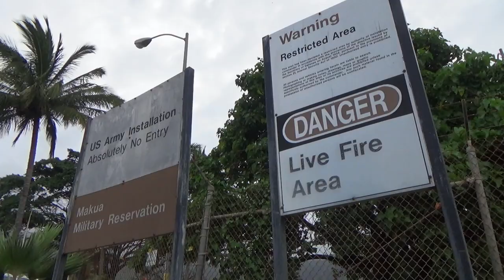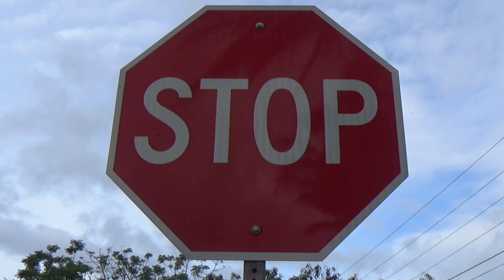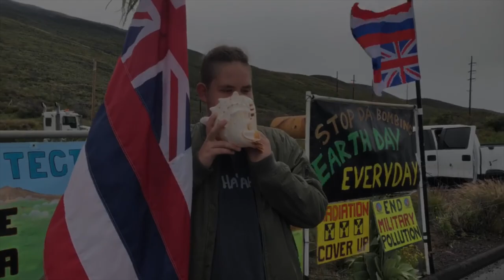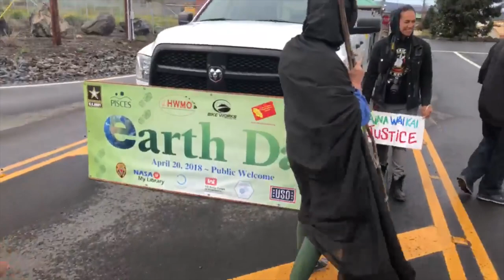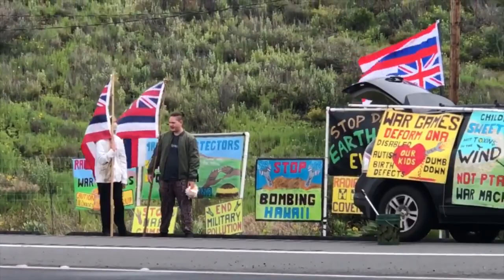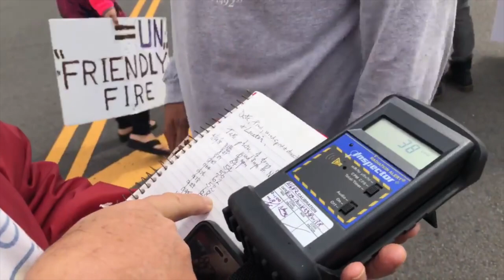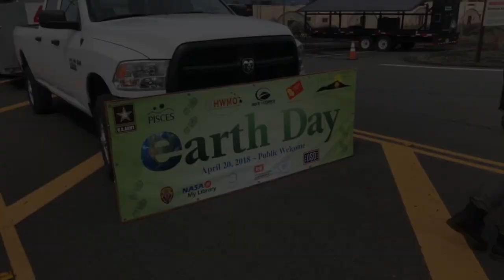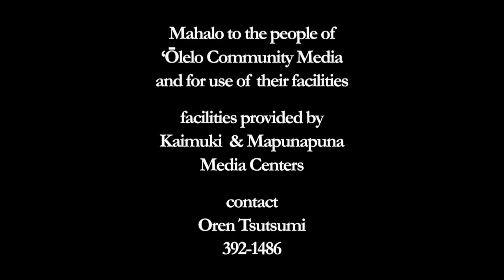Mākua Valley and Pohakuloa: access to ‘āina and closure of hegemony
Mākua Valley, ‘Apelila 14, 2018: 0:00 - 11:23
Pohakuloa, Earth Day, ‘Apelila 22, 2018: 11:27 - 18:38
Ruth Aloua presentation: 18:41 -

cameras
Oren Tsutsumi
Pi‘ikea Keawekane-Stafford